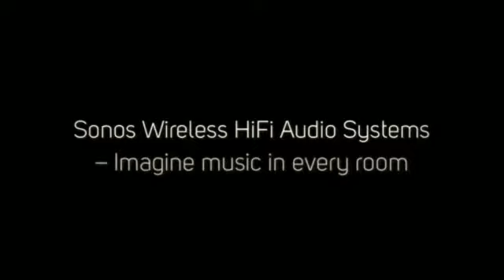Castle Rock Home Theater Systems in Castle Rock CO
SmartLife Audio Video specializes in engineering state-of-the-art audio, video and home automation systems in Castle Rock, Colorado and surrounding areas that are carefully coordinated to match your taste and decor creating environments of added relaxation, comfort and convenience in select homes. SmartLife Audio Video specializes in Home Automation Control, Hi-Res Audio, Wireless Hi-Fi Music Systems, Outdoor Music Systems, Home Theater, Family/Media Room, Lighting Automation, Climate Control, Smart Home Automation and Home Networking.
SmartLife Audio Video
858 W. Happy Canyon Rd, Suite 115
Castle Rock, CO 80108